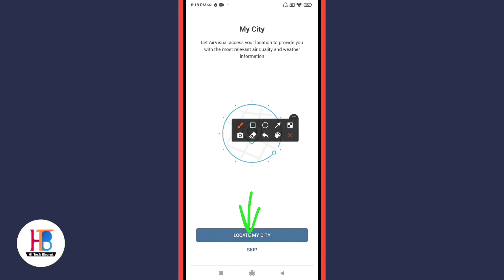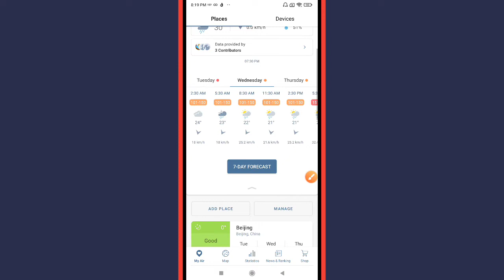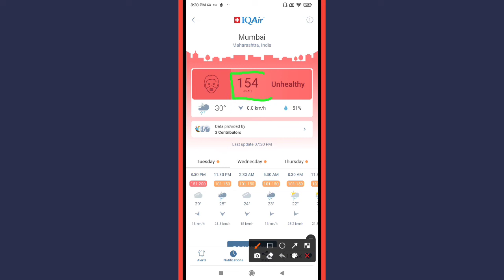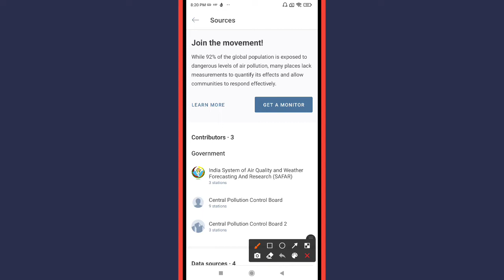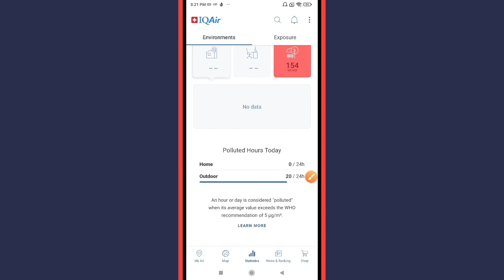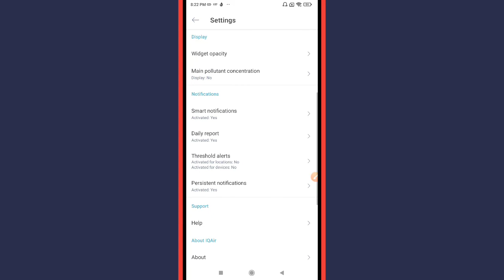How to use IQAir AirVisual App || Air Quality Index kaise check kare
Learn How to use IQAir AirVisual App